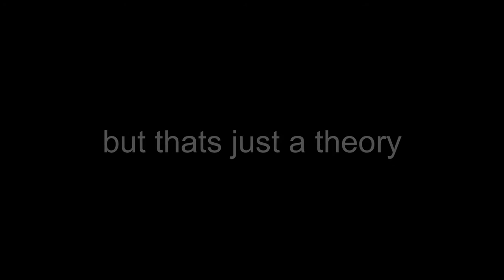Where's N&O Theory | Not what we thought.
I might have figured it out but we will just to wait for the next episodes.